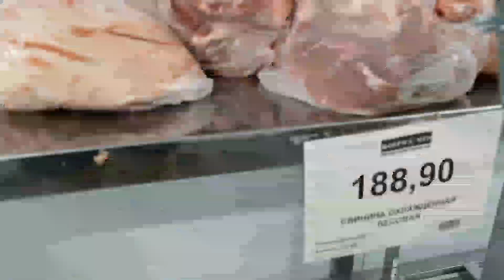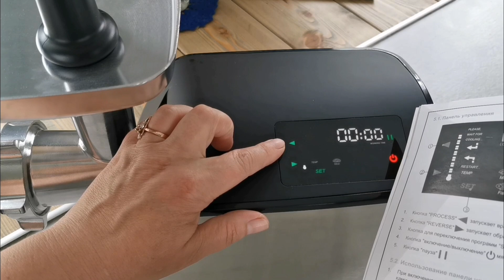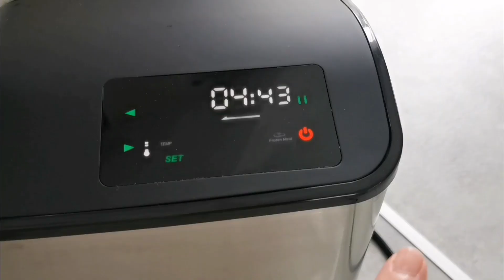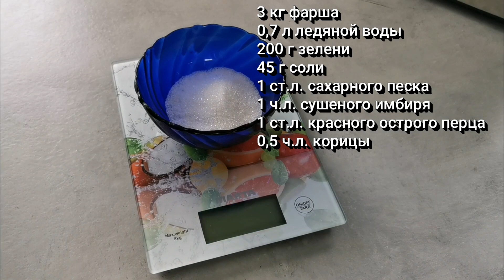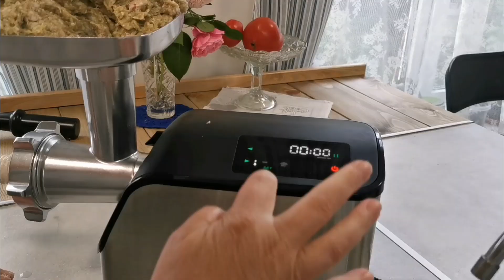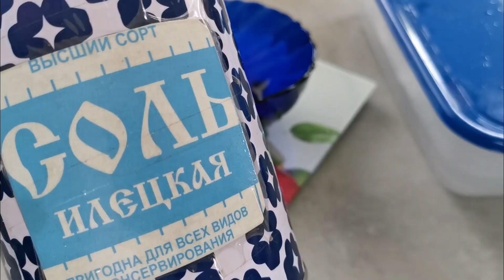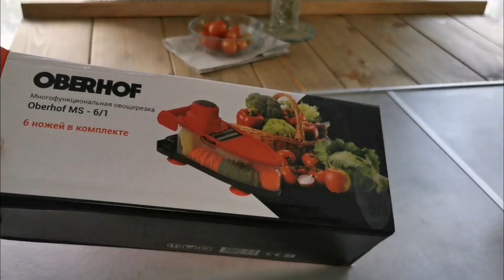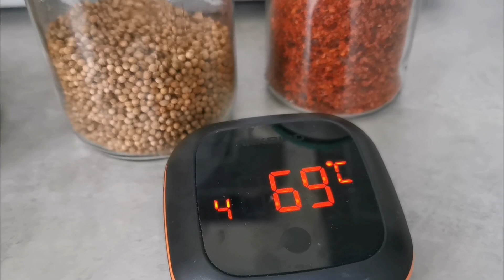Колбаски, сосиски, котлетки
Готовлю впрок за один раз сосиски, колбаски и котлеты из 9 кг фарша. Заодно тестирую новых помощников на моей кухне - мясорубку и тёрку.

Колбаски для жарки:
Свинина полужирная - 3 кг
Вода ледяная - 500 мл
Зелень свежая - 200 г
Перец красный острый - 1 ст.л.
Имбирь молотый - 1 ч.л.
Корица молотая - 0,5 ч.л.

Сосиски:
Свинина полужирная - 2700 г
Водя ледяная - 500- 700 мл
Перец чёрный молотый - 1 ч.л.
Мускатный орех молотый - 1 ч.л.
Перец красный острый  - 1 ч.л.
Чеснок измельчённый - 1-2 ч.л.
Кориандр молотый - 1 ч.л.

Салат:
Репчатый лук - 0,5 шт.
Соевый соус - 1 ст.л.
Яблочный уксус - 1 ст.л.
Острый красный перец - 1 ч.л.

Котлеты домашние:
Свинина - 1,5 кг
Лук репчатый - 3 шт.
Чеснок - 3-5 зубков
Хлеб пшеничный чёрствый - 100 г